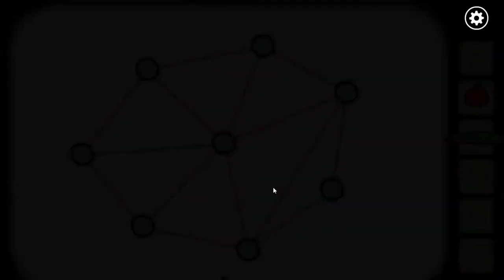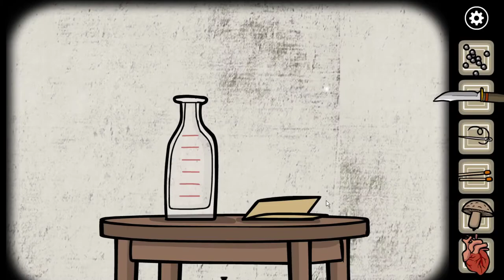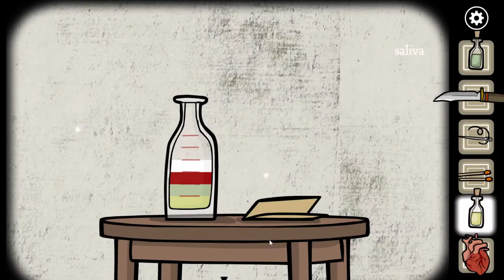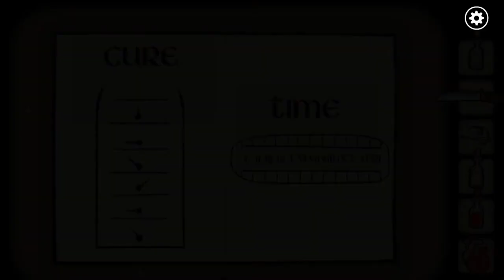Welcome to Paradise! - Rusty Lake Paradise #1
The Next chapter in our Rusty Lake Story! It brings us to a family living on the lake, their island named Paradise…